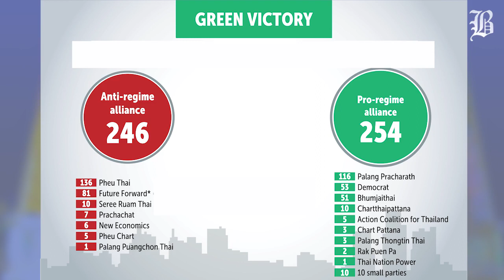Prayut beats Thanathorn for PM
Prayut Chan-o-cha beats Thanathorn Juangroongruangkit 500-244 to become Thailand's elected prime minister, but how stable will the new government be?